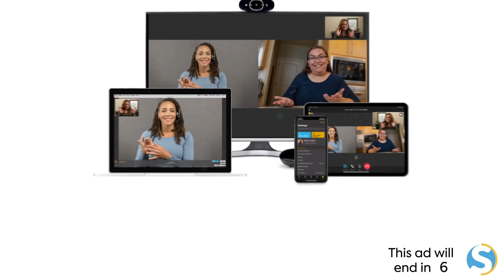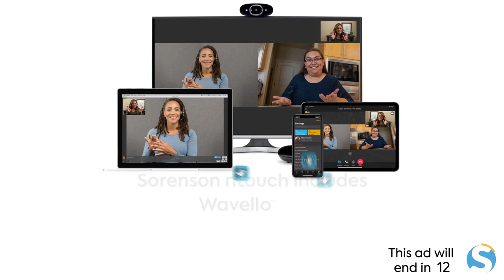Coffee with Joel: Fabio Scarpa, International Deaf Basketball referee from Venice, Italy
Coffee with Joel: Fabio Scarpa discusses his experience as a world Deaf basketball referee and his life in Venice.
Live streaming by DEAFNATION LIVE